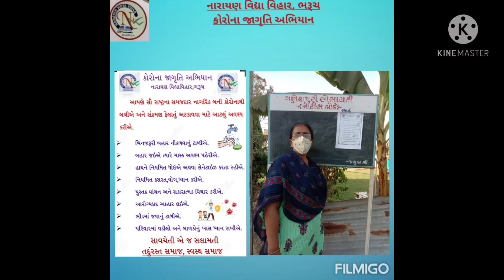April 6, 2021